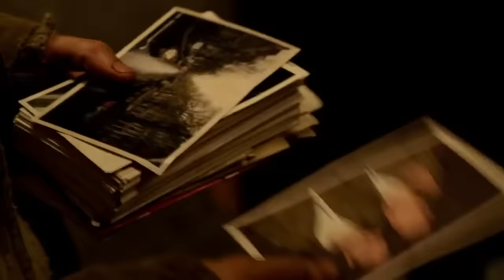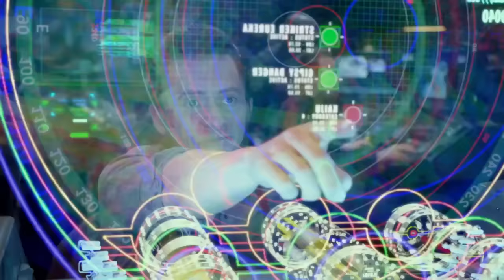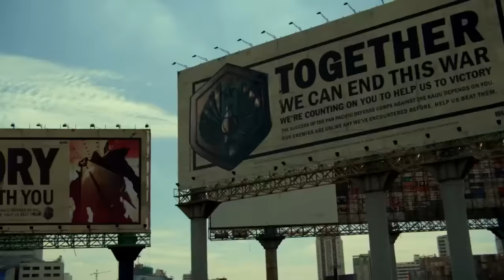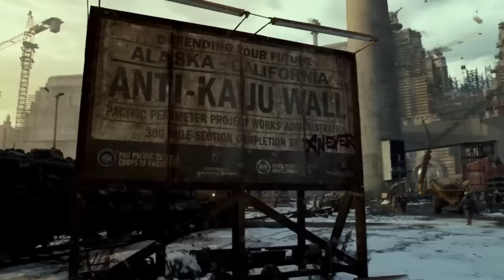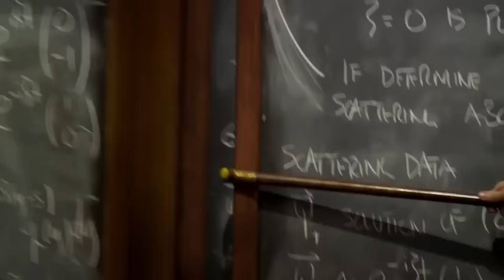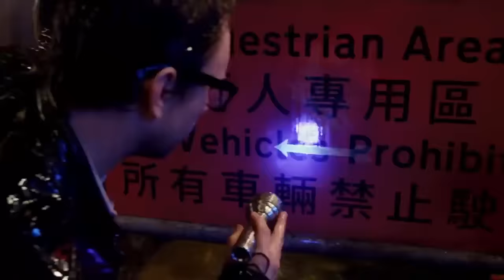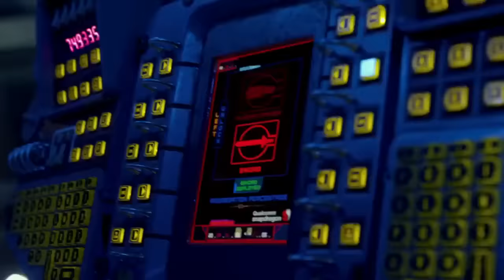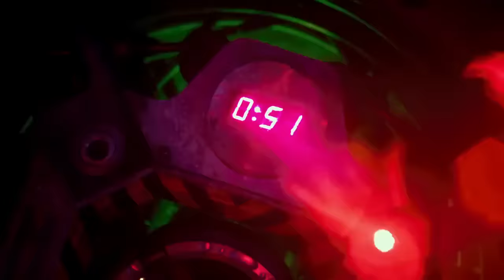FILME DE AÇÃO 2020 CÍRCULO DE FOGO FILME COMPLETO DUBLADO FILME DE AVENTURA